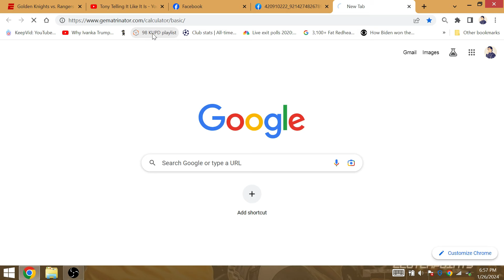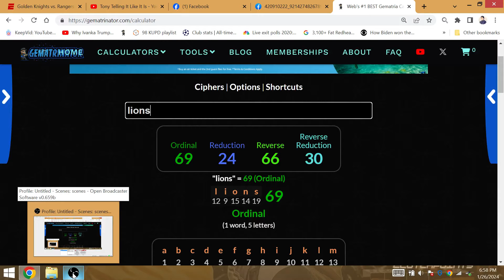"Super Bowl": Chiefs WIN @ Ravens, Mahomes 4-1 vs Lamar with a Win, 4 Victories 5 games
1 win in 5 games for Jackson vs #15.